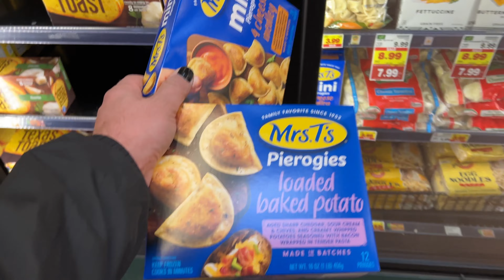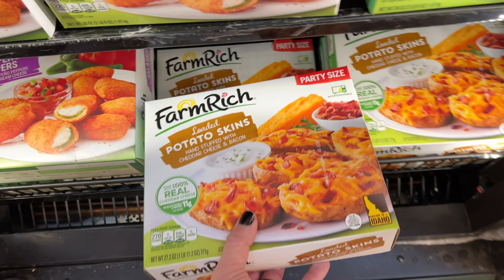Weekend Mini Vlog | Weekend with DeeO I guess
I got a little bleh on doing a video a day so I took some stuff from each day and here you go, my weekend!

Butt Patches and Jersey Prints
Deeo10

DEEO15

Deeo20

Straight up, these videos wouldn't be possible without the support of Patrons.

- BigCat738
- Bobby Gustaf
- Brian Valler
- Cody Trembly
- Charles Gable
- David Hill
- Dawson Burns
- DirtShark 808
- Donald Adriano O'Keefe
- Dustin Stratton
- Dylan Tremblay
- Dylan Wagnon
- Erin Humphrey
- Geoff Marsh
- Gingersnap_Racing
- Grant Zwick
- hayden willis
- Jeremy Deel
- Josh radford
- Kelley Courtright
- Kyle Carter
- Logan Davis
- Matt Edwards
- Mona Olszewski
- Ryan Dunn
- slowngreen
- Teamsuzuki400